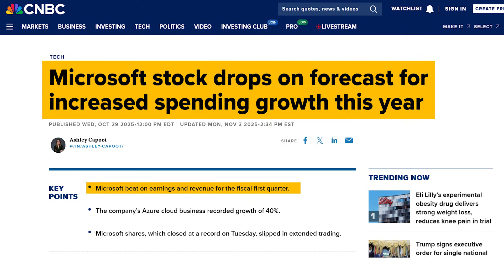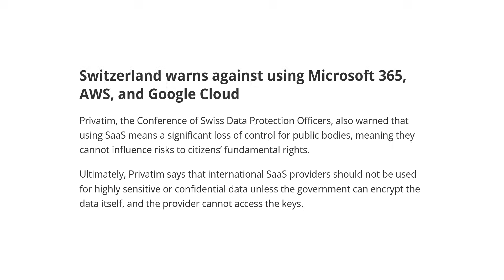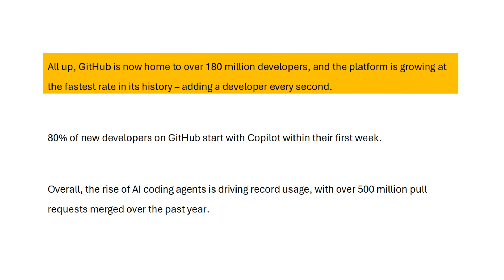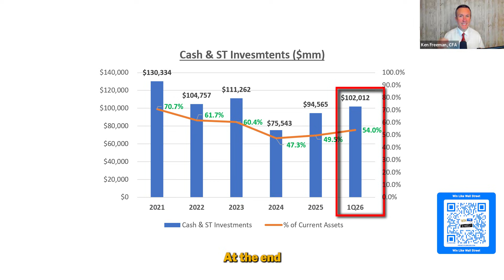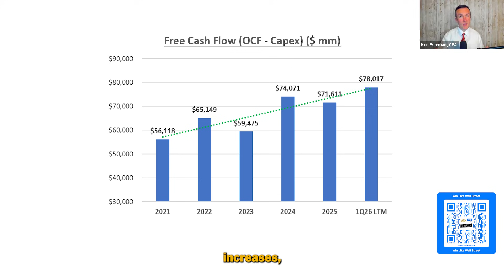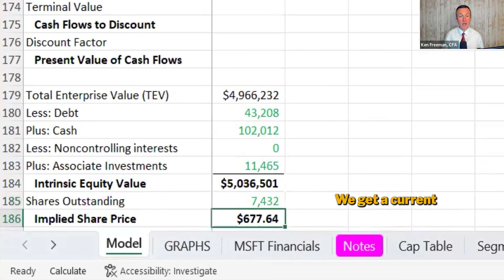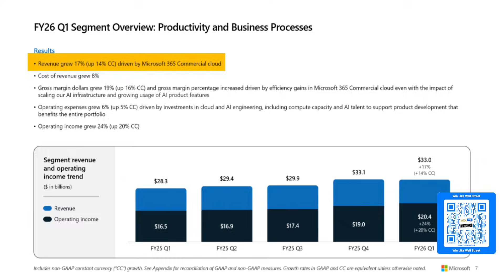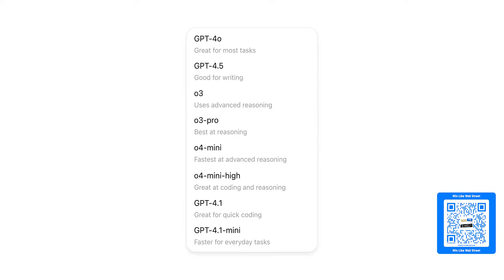Microsoft: The BEST AI Stock to BUY? - MSFT Stock Analysis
🎯 What I’ll unpack:
• AI infrastructure surge vs. free-cash-flow resilience
• Azure re-acceleration and Copilot monetization amid capacity constraints
• Microsoft 365 price hikes: retention risk vs. margin lift
• OpenAI partnership trade-offs (losses, exclusivity) and why Azure still benefits
🗣️ Comment: MSFT - BUY, HOLD, or PASS?